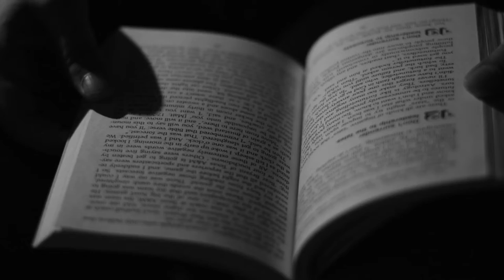here is why self improvement is important